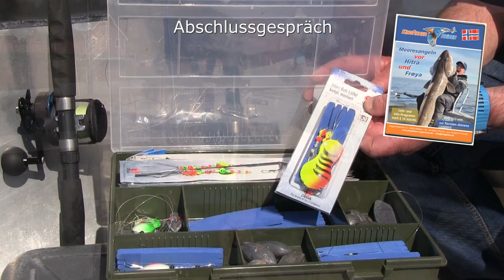Meeresangeln vor Hitra und Frøya by Torsten Ahrens Trailer neuester Film von Kingfisher Reisen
Meeresangeln in Norwegen vor Hitra und Frøya. Torsten Ahrens war auch in diesem Jahr 2023 wieder für @KingfisherReisen unterwegs.  Im Zentrum der Vielfalt: In Mittelnorwegen rund um die Inselwelt von Hitra und Frøya treffen die Fischarten aus dem Süden auf ihre nördlichen Verwandten und garantieren eine besonders spannende Meeresangelei mit vielen Überraschungen. Auch Torsten Ahrens hat vor Hitra und
Frøya eine bunte Angelei mit großen Fängen erlebt. Begleiten Sie den Meeresprofi auf seinen erfolgreichen Ausfahrten!
Meeresangel-Equipment von @JENZIperformance